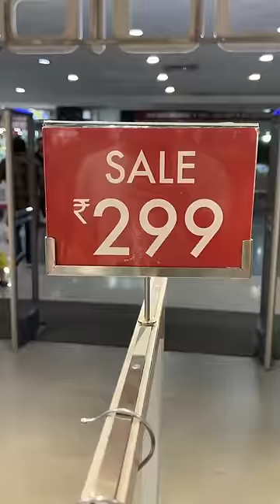Zudio fresh stock sale is cheapest ever🤑❤️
Zudio fresh stock sale is cheapest and superb 🤑❤️

zudio cheap clothes,
zudio cheapest shoes,
zudio cheapest,
zudio cheapest t shirt,
zudio cheapest shopping,
zudio cheapest things,
is zudio cheap,
is zudio cheap or expensive,
zudio is cheap or expensive,
how to shop in zudio,
how to order from zudio,
what to buy from zudio
Zudio sale delhi,

1 mini vlog,
mini vlog 15,
2 in 1 vlog,
2 in vlog,
4 vlog,
things to buy in zudio,

shopping vlog,
shopping vlog clothes,
shopping vlog men,
shopping vlog sarojini nagar,
bts shopping vlog,
shopping vlog clothes mall,
shopping vlog delhi
TheRoamerAmit
JoblessVisu
Jatin_Grover_
RiyanSharmaaa
chillgamer_
nitiansaurabh
saransh.universe
PyarePoint
viral shorts
Trending shorts
Mini vlog
Short vlog